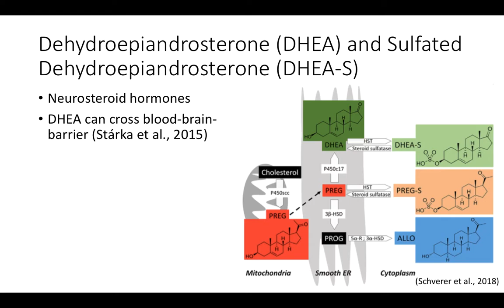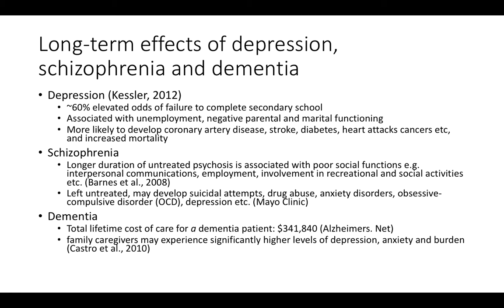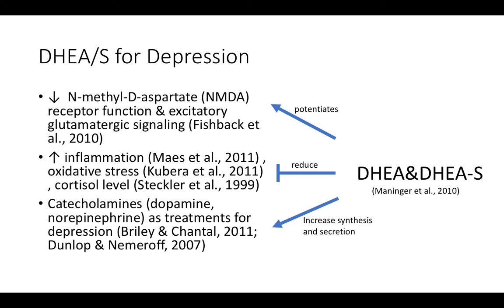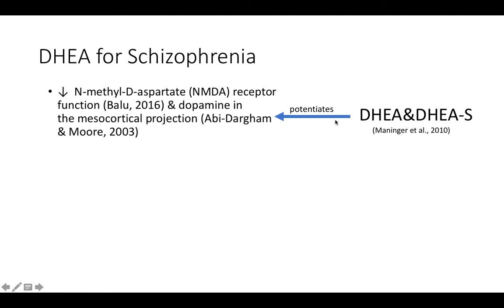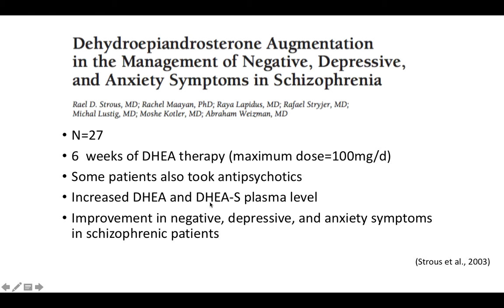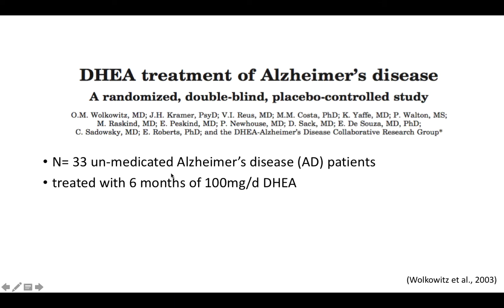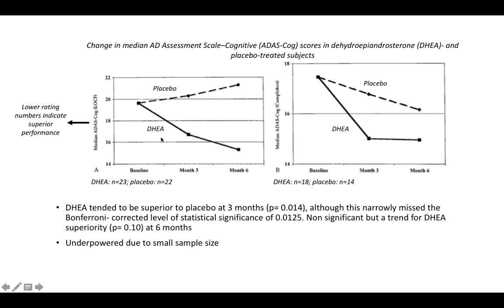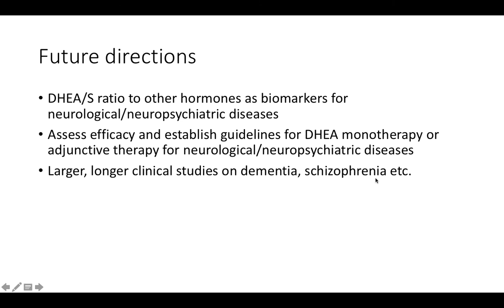DHEA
Presentation by: Wei (Adelyn) Tsai
Reviewed by: Thia Hanania & Greg Hollenbeck

Dehydroepiandrosterone (DHEA) and dehydroepiandrosterone sulfate (DHEA-S) are neurosteroids. They are involved in many different neurological pathways that promote the generation and survival of neurons (Maninger et al., 2010). These neuroprotective effects make DHEA and DHEA-S the research focus on treatments for a number of neurological and neuropsychiatric diseases, including depression, schizophrenia, and dementia. DHEA has been extensively studied and is demonstrated to be useful for depression (Peixoto et al., 2014), while some studies also provided evidence for the efficacy of DHEA for schizophrenia (Strous et al., 2003) and dementia (Wolkowitz et al., 2003). With these emerging evidence, DHEA may be a useful brain supplement to improve brain health and functions.

Further studies:
1. DHEA/S ratio to other hormones as biomarkers for neurological/neuropsychiatric diseases
2. Assess the efficacy and establish guidelines for DHEA monotherapy or adjunctive therapy for neurological/neuropsychiatric diseases
3. Larger, longer clinical studies on dementia, schizophrenia, etc.